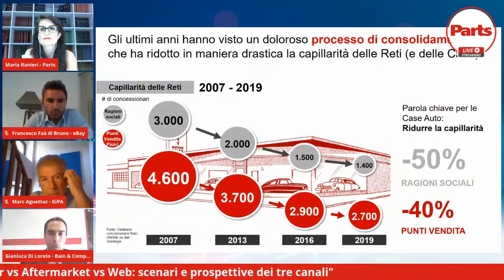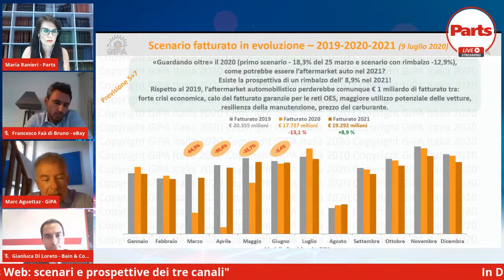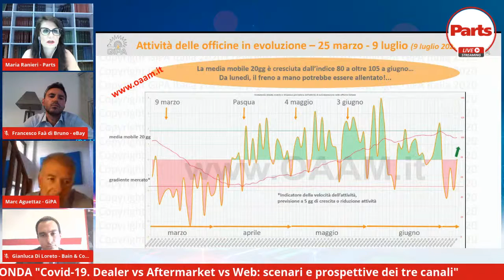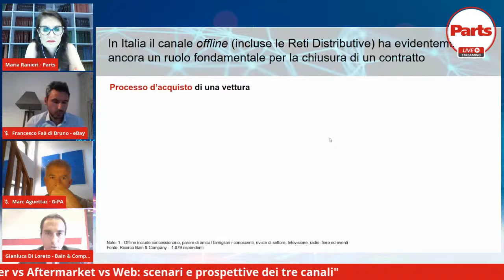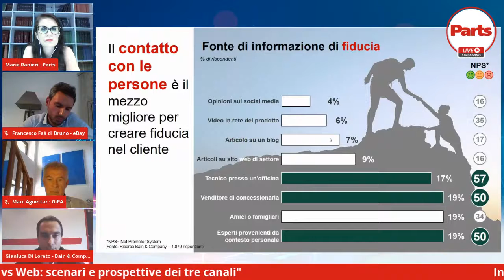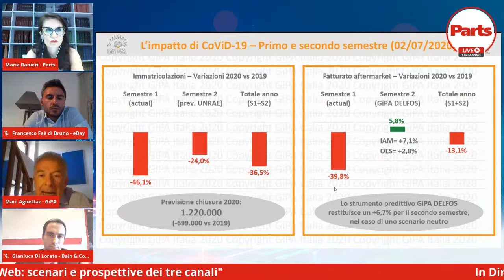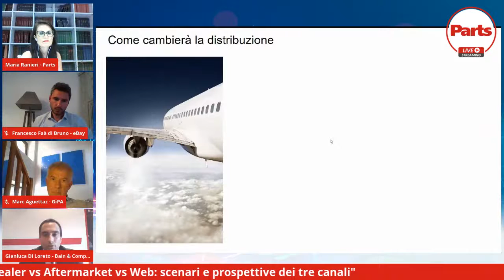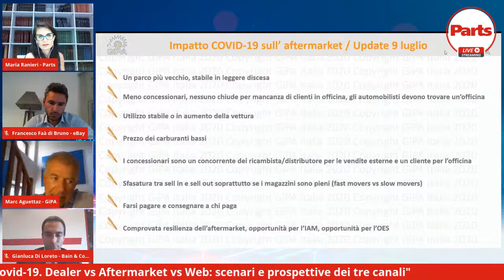In Diretta con Parts - quinto appuntamento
Tavola Rotonda: Covid-19. Dealer vs Aftermarket vs Web: scenari e prospettive di tre canali